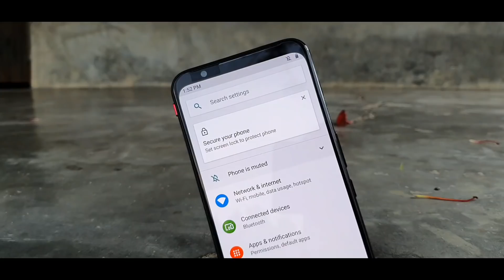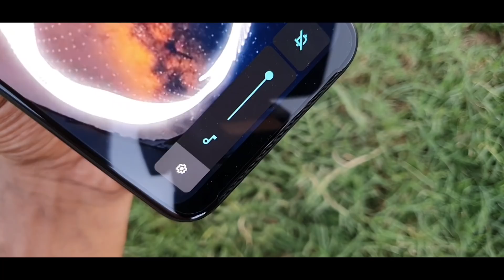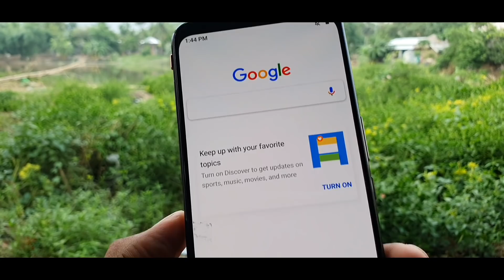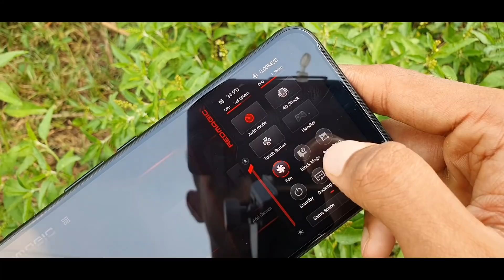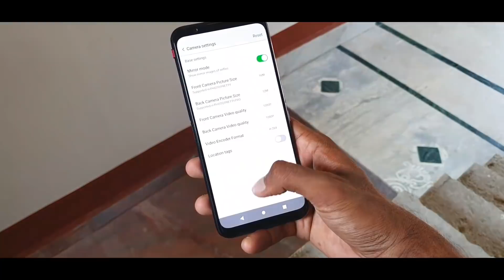Nubia Red Magic 3 - 48MP Camera, 8GB Ram a 128GB, SD 855, 5000 Mah Battery, Price & Specs !!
Here are some features and highlights of Red Magic Ⅲ:

1.CPU: Qualcomm® Snapdragon™ 855
2.Color: Black/Red/Camo
3.RAM & ROM: 8GB+128GB,12GB+256GB
4.Display: 6.65 Inch,90Hz Amoled,1080*2340 pixels screen
5.Weight:215g  9.65(6.6)mm thickness
6.Battery: 5000 mAh,18w Quick Charge
7.Rear-facing RGB strip, Logo Lighted
8.Active cooling system: Internal turbo fan, liquid cooling technology
9.Red Magic Game Space 2.0: A gaming-focused dashboard. Organize and quick-launch games, fine-tune performance settings and fan speeds, monitor temperature and usage stats in real time, block notifications for uninterrupted gaming, and more.
10.Touch-sensitive shoulder triggers
11.Camera: Rear 48M Sony camera,Front 16M camera,8K resolution video recording
12.Accessories: Dock with Earphone, USB and Network cable ports, Game Handel supported